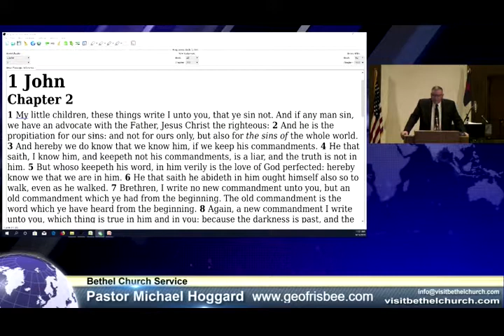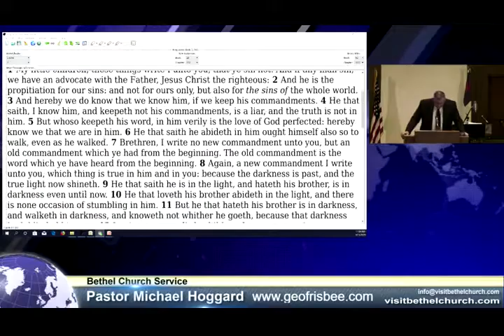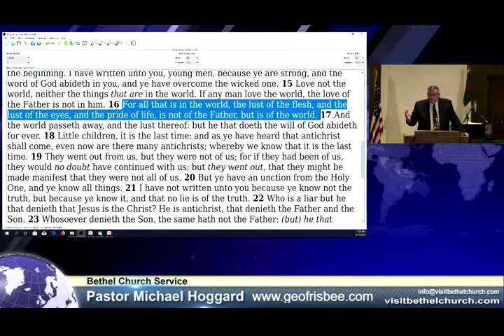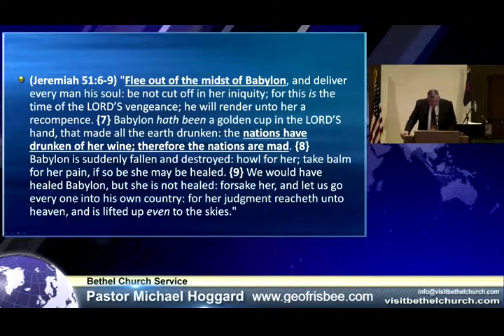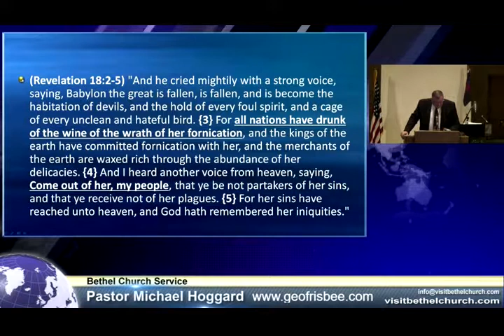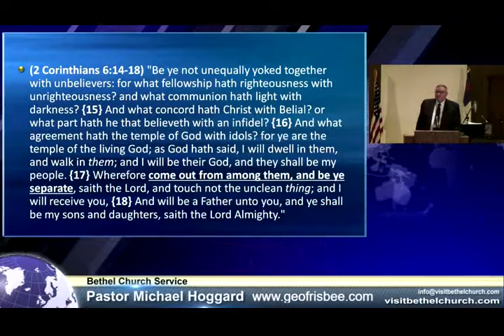Separation - Mike Hoggard